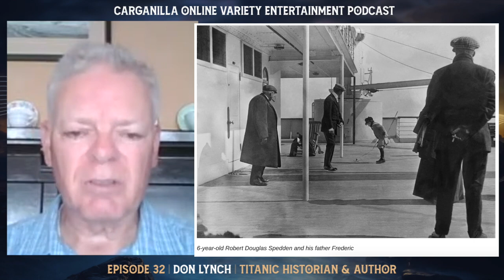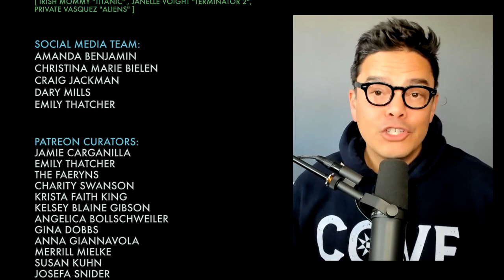Don Lynch | Titanic Historical Society Historian - Ghosts of the Abyss | COVE Podcast 32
Titanic Historical Society Historian / James Cameron's Expedition Dive Partner / 1997 Movie Historian & Actor / Totally Awesome Guy : DON LYNCH

As the Titanic's legacy continues to captivate hearts and minds over a century later, we have the honor of hosting Don Lynch, a historian with an unrivaled dedication to preserving the ship's story and its passengers' memories. Embarking from the shores of finance and sailing into the deep waters of historical research, Don shares the currents of his life that steered him toward becoming a cornerstone of the Titanic community. With every anecdote and recounted friendship, he paints a vivid tapestry of how a childhood movie and a non-fiction book charted his course towards the Titanic Historical Society and his quest to anchor the truth of the legendary ship's journey.

Our voyage takes a spectacular turn as we revisit the grandeur of James Cameron's "Titanic," a film where Don's expertise was instrumental in crafting an authentic portrayal of the bygone era. Imagine the awe of stepping onto the meticulously recreated sets in Mexico, feeling the texture of the past beneath your feet, and even appearing as an extra among the actors donning period costumes. Through Don's eyes, we peek behind the curtain of the film's production, contrasting the palpable craftsmanship of yesteryear to the virtual landscapes of contemporary cinema. It's a journey through time, evoking nostalgia for a tactile world that once was.

Finally, as the echoes of history reverberate through our conversation, we surface the emotional depths that such tragedies cast upon our collective memory. Don takes us beneath the waves to the Titanic's final resting place, sharing the solemnity of that hallowed ground contrasted with the isolation felt during the 9/11 attacks. From societal lessons on decision-making in crisis to the maritime protocol of "women and children first," our discussion with Don Lynch is not merely a reflection on the past but a beacon, guiding us through the fog of history to glean wisdom for our own era. Join us, and let the tales of the Titanic stir your soul and challenge your perception of the indelible imprints historical events leave upon our world.

POETRY PERFORMER: Craig Jackman
POETRY: “The Titanic" [ Wilbur D. Nesbit ]
VOICE-OVER INTRODUCTION: Jenette Goldstein ( Irish Mommy "Titanic", Janelle Voight "Terminator 2: Judgement Day", Private Vasquez "Aliens" )
SOCIAL MEDIA TEAM: Craig Jackman, Emily Thatcher, Christina Marie Bielen, Dary Mills, Amanda Benjamin
CREDITS MUSIC: “Fat Banana” [ KICKTRACKS ]
HOST, CREATOR, EXECUTIVE PRODUCER, CREATIVE DIRECTOR, EDITOR: Paul Carganilla